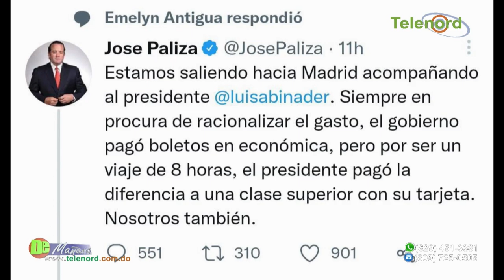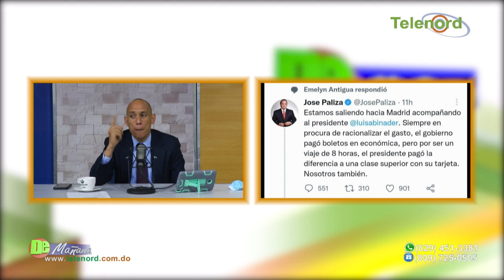Hangar del ferrocarril debe ser declarado patrimonio cultural dice Jer Yan Lantigua